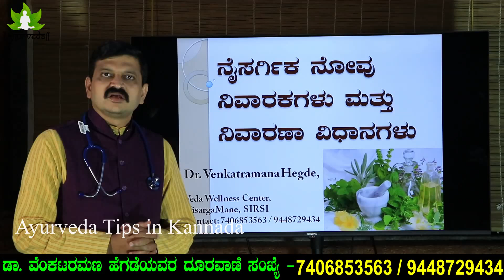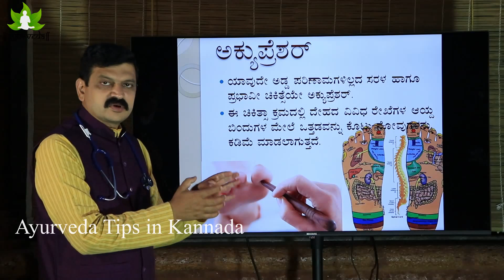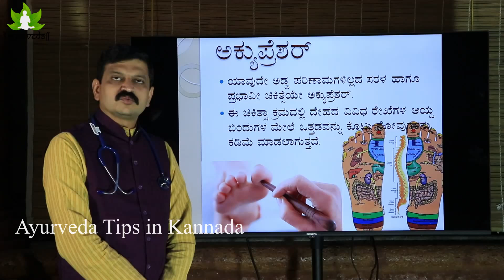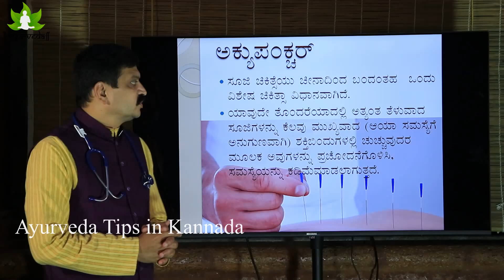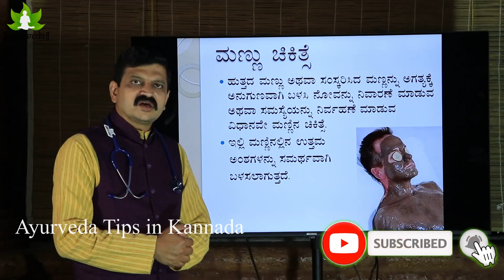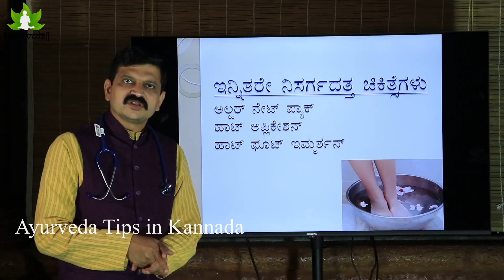ಈ ಎಣ್ಣೆಗಳಿಂದ ಮಸಾಜ್ ಮಾಡಿದರೆ ಹಳೆಯ ನೋವುಗಳೆಲ್ಲ ಮಾಯ | Nachural Pain Relief Oil | Ayurveda Tips in Kannada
ನಮ್ಮದು ನಿಸ್ವಾರ್ಥ ಸೇವೆ...ನಮ್ಮ ಭಾರತ ದೇಶದ ಪುರಾತನ ಪದ್ಧತಿಯಾದ ಆಯುರ್ವೇದವನ್ನು ಎಲ್ಲರಿಗೂ ತಿಳಿಯಲಿ ಹಾಗೂ ಅದರ ಉಪಯೋಗ ಪಡೆಯಲೇಂದು ನಾವು ಸಮಾಜಕ್ಕೆ ಮಾಡುವ ಸಣ್ಣ ಅಳಿಲು ಸೇವೆ...ಆ ಅಳಿಲು ಸೇವೆಯಲ್ಲಿ ನಮ್ಮ ವಿಡಿಯೋಗಳನ್ನು ಇನ್ನೋಬ್ಬರಿಗೆ ಶೇರ್ ಮಾಡಿ ನೀವು ಇದರಲ್ಲಿ ಭಾಗಿಯಾಗಿ..ನಮ್ಮ ಯೂಟ್ಯೂಬ್ ಚಾನೆಲ್ ನಲ್ಲಿ ಬರುವ ಎಲ್ಲಾ ವಿಡಿಯೋಗಳ ಕೊನೆಯಲ್ಲಿ ತೊರಿಸುವ ವಿಳಾಸಕ್ಕೆ ಭೇಟಿ ಕೊಡುವುದು ನಿಮ್ಮ ನಿರ್ಧಾರಕ್ಕೆ ಬಿಟ್ಟಿದ್ದು. ನಾವೆಲ್ಲೂ ನಿಮಗೆ ಇಲ್ಲಿಗೆ ಬನ್ನಿ ಅಂತ ಹೇಳೊದಿಲ್ಲಾ...ನಾವು ಹೇಳುವ ಮನೆಮದ್ದುಗಳಿಂದ ಯಾವುದೇ ಪಾರ್ಶ್ವಪರಿಣಾಮಗಳಿಲ್ಲಾ...ಆದರೂ ನಿಮ್ಮ ನಿಮ್ಮ ದೇಹಕ್ಕೆ ಸಂಬಂಧಿಸಿದ ಹಾಗೆ ಮನೆ ಮದ್ದು ತೆಗೆದುಕೊಳ್ಳುವ ಮೊದಲು ಒಂದು ಸಲ ಡಾಕ್ಟರ್ ಸಲಹೆ ಪಡೆದು ತೆಗೆದುಕೊಳ್ಳಿ. ಹಾಗೆ ನಮ್ಮ ಚಾನಲ್ ಗೆ ಸಬ್ ಸ್ಕ್ರೈಬರ್ ಆಗಿ...ಪಕ್ಕದಲ್ಲಿರುವ ಗಂಟೆ ಬಟನ್ ಒತ್ತಿ. ನಿಮ್ಮ ಸಪೋರ್ಟ್ ಹೀಗೆ ಇರಲಿ ಧನ್ಯವಾದಗಳು ಸ್ನೇಹಿತರೆ...

NISARGA MANE | VEDA WELLNESS CENTER | DR VENKATRAMANA HEGDE
ಕೆಳಗೆ ನಮೂದಿಸಿರುವ ವಾಟ್ಸಾಪ್ ಲಿಂಕ್ ನ ಮೇಲೆ ಕ್ಲಿಕ್ ಮಾಡಿ. ಈ ಮೂಲಕ ಮುಂದಿನ ಸಂಪಕ೯ವನ್ನು ಸಾಧಿಸಲಾಗುತ್ತದೆ.